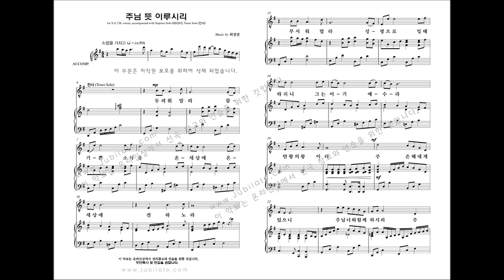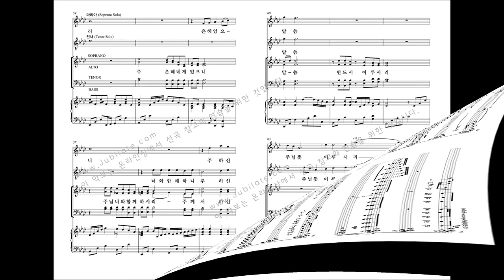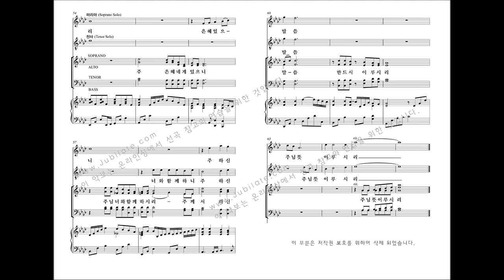[성탄절 칸타타] 최정연 '사랑으로 오셨네' 03.주님 뜻 이루시리